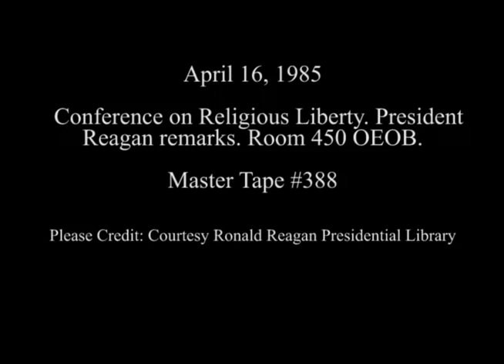President Reagan's Remarks at Conference on Religious Liberty on April 16, 1985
Full Title: President Reagan's Remarks at Conference on Religious Liberty in Room 450, OEOB on April 16, 1985

Access Restriction(s):Unrestricted
Use Restriction(s):Unrestricted